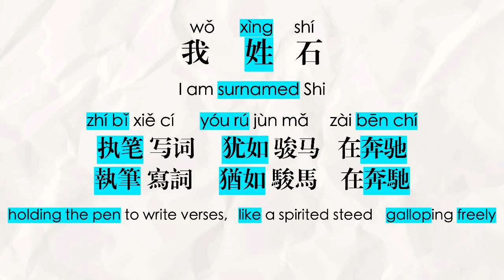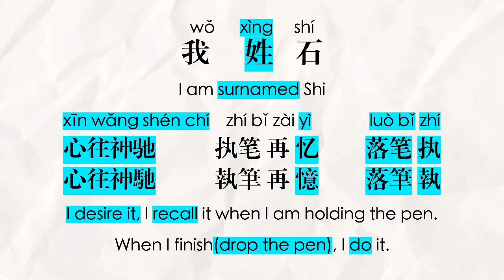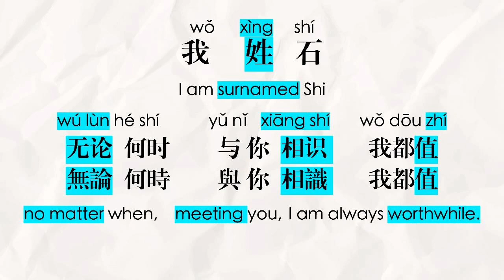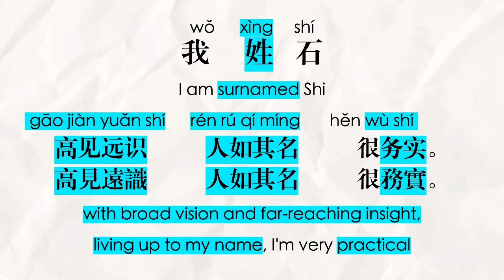How to sing TikTok's Hottest Song 我姓石 | Learn Chinese Through Song Tutorial | Mandarin